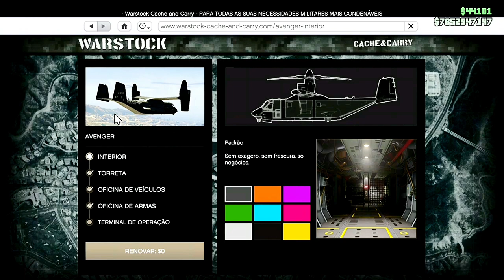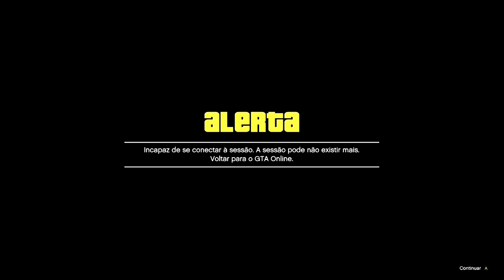💥INSANO💥NOVO MÉTODO DE PEGAR OU DOAR AVENGER PARA AMIGO MUITO FÁCIL E RÁPIDO, FAÇA JÁ😂GTA ONLINE ✅🟦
NOVO MÉTODO DE PEGAR OU DOAR AVENGER PARA AMIGO MUITO FÁCIL E RÁPIDO, FAÇA JÁ GTA ONLINE

NESSE VÍDEO VOU ENSINAR VOCÊS O NOVO MÉTODO DE PEGAR OU DOAR AVENGER MOD PARA AMIGO MUITO FÁCIL E RÁPIDO NO GTA ONLINE, PEGUE AGORA MESMO SEU AVENGER MOD.
  ATRAVÉS DESSE MÉTODO VOCÊ E SEU AMIGO TERÁ AVENGES MOD NO GTA 5 ONLINE MUITO FÁCIL E RÁPIDO

✅CANAIS PARCEIROS✅